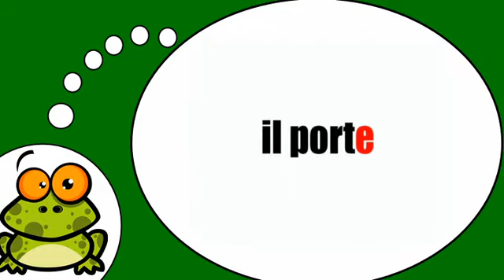Me encanta el francés = El verbo = llevar = al tiempo presente